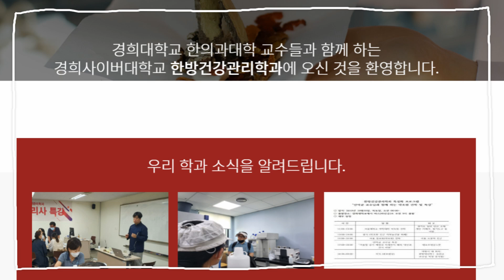건강이 우선이고 최고입니다. 경희사이버대학교 한방건강관리학과 학생 인터뷰 들어보세요[약초방송]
약초방송이 여러분 건강에 도움이 되기를 바랍니다